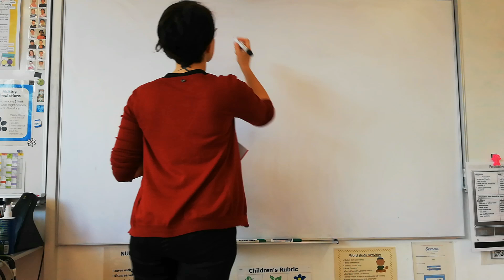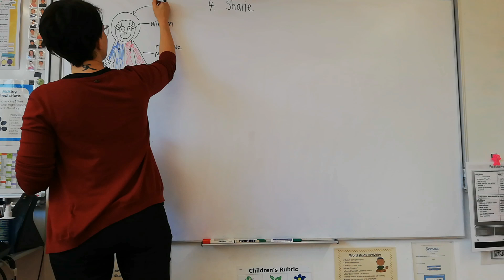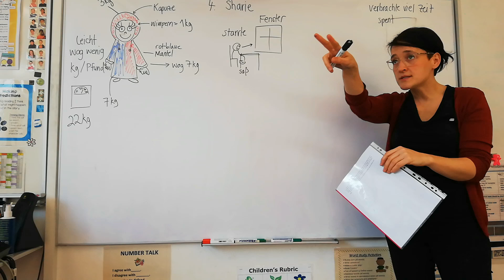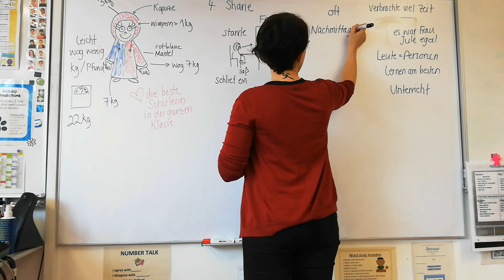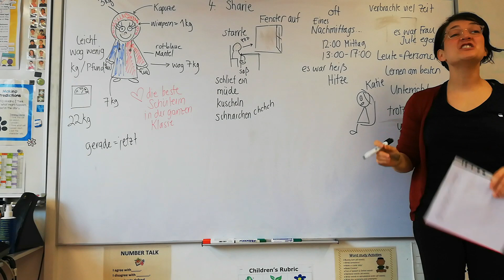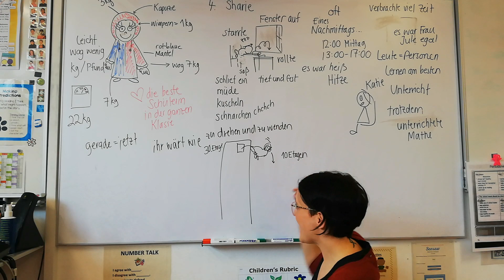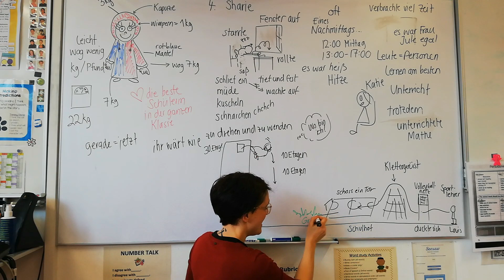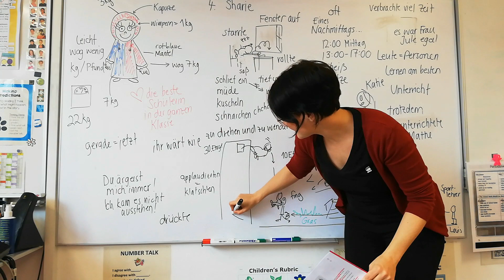Tag 60 (Geschichte 66): Sharie (4.Kapitel)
4th grade beginner german Story Listening, Sideways stories from Wayside school chapter 4